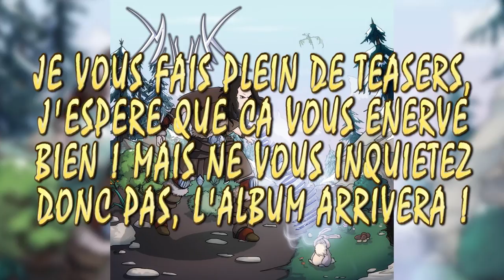Moulk Ro Dah - Teaser Officiel (si, si)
TIN TIN TIIIIIIN
Comme d'hab, les liens utiles :